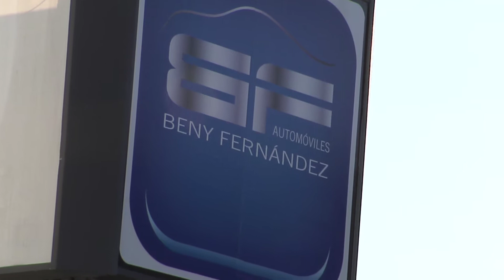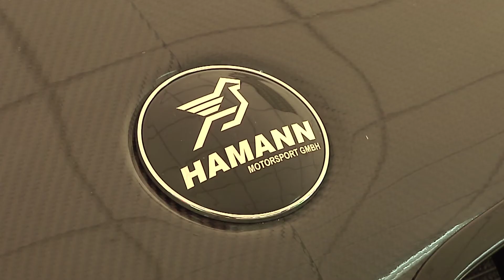PRESENTACION BENY FERNÁNDEZ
Beny Fernández inauguraba sus nuevas instalacionés en el Poligono de As Gandariñas, en Vigo.